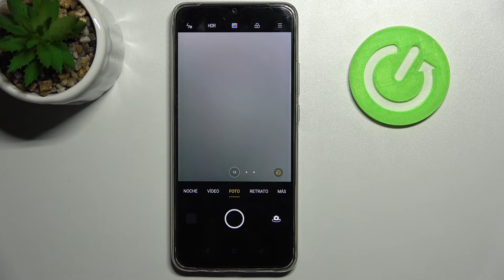Cómo restaurar ajustes de cámara en OPPO A15s - resolver problemas de cámara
Hoy te presentamos cómo solucionar problemas de cámara en tu OPPO A15s. Sigue las instrucciones y descubre cómo restablecer ajustes de cámara en tu OPPO A15s fácil y rápidamente.

¿Cómo restablecer ajustes de cámara en OPPO A15s? ¿Cómo restaurar la cámara en OPPO A15s? ¿Cómo solucionar problemas de cámara en OPPO A15s? ¿Cómo reiniciar la cámara en OPPO A15s? ¿Cómo reiniciar ajustes de la cámara en OPPO A15s?